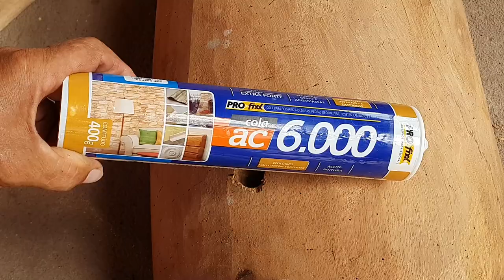UM TRONCO VELHO SAI UM BANCO NOVO